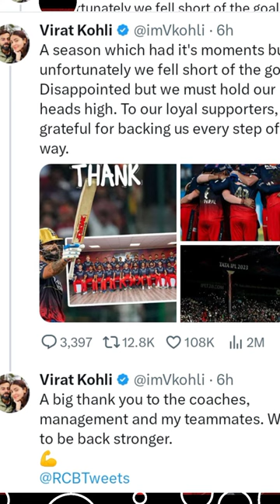Virat Kohli reacted, you are out of IPL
दोस्तो इस साल अगर आपका आरसीबी के सारे मैच देखे हो तो आपको पता ही होगा कि विराट कोहली ने इस साल काफी अच्छा परफॉर्म किया है उनका आखिरी के 2 माचो मैं लगतार 3सेंचुरी भी मारी है
 विराट कोह
विराट कोहली ने रिएक्ट किया, आपने is आईपीएल से बहार होने पर

by copyright statute that might otherwise be infringing Non-prfit